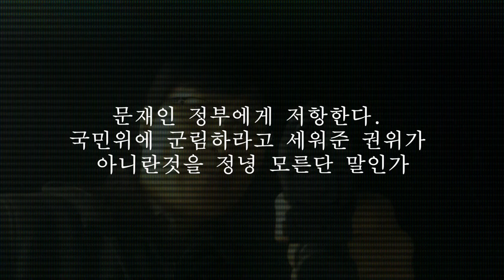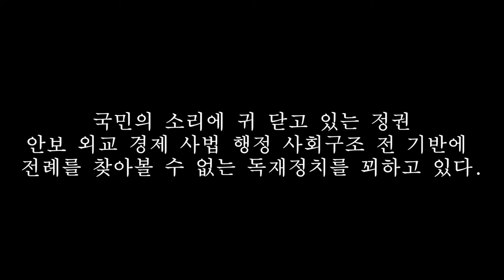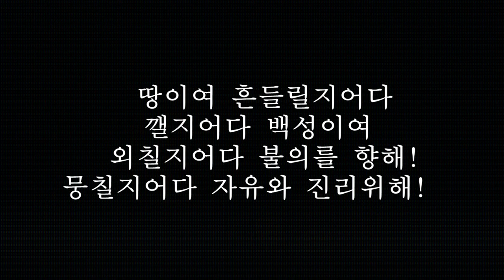독재정권 악한정부 상식파괴 빼앗긴 들에도 꽃은 피어난다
이사야 54:7-8
내가 잠시 너를 버렸으나 큰 긍휼로 너를 모을 것이요
내가 넘치는 진노로 내 얼굴을 네게서 잠시 가렸으나
영원한 자비로 너를 긍휼히 여기리라
네 구속자 여호와께서 말씀하셨느니라.

근신하라! 깨어라!
너희 대적 마귀가 우는 사자 같이 두루 다니며 삼킬 자를 찾나니...

이 땅을 놓고 기도하지 않은 우리의 죄악을 회개합니다.
하나님 아버지 북한 땅을 긍휼히 여겨 주옵소서
지금도 그곳에는 모든 자유를 억압당한채 철저히 인권을 유린 당하며
신음하는 2500만의 영혼들이 있습니다.
오늘도 숨족여 주님을 찾고 있는 지하교회 성도들이 있으며,
생존을 위해 정든 고향을 탈출하여 중국과 또 다른 곳으로 흩어져
두려움과 극심한 고통 가운데 살아가는 버려진 자들이 있습니다.
주님! 간절히 구하는 것은 그들의 고통을 신원하여 주옵소서

주님!
남한의 교회인 우리는 하나님이 주신 풍성한 은혜와 축복을 누리면서
압제 가운데 고통받고 있는 북한의 형제들을 잊어버리고 그들을 위해
기도하지 못하였습니다.

주여 우리의 무정함을 용서하여 주옵소서
우리의 이기심과 죄악을 용서하여 주옵소서
예수 그리스도의 보혈로 씻어 정결하게 하옵소서

다시 한국 교회 가운데 은혜와 긍휼을 베풀어 주셔서
거짓 평화의  미혹에서 깨어나 북한을 위한 기도를
쉬지 않게 하옵소서

끝까지 주님을 신뢰하며 물러서지 않고 기도하는 자들의
손 안에서 남과 북이 복음으로 하나가 되게 하시는 하나님의
역사를 나타내 주옵소서

크신 긍휼로 남한과 북한을 회복하셔서 둘이 하나되게
하실 예수님의 이름으로 기도합니다. 아멘

여러분 우리가 자다가 깰 때 입니다. 깨어나 모여 기도하고
이 나라와 민족의 위기를 놓고 하나님 앞에 기도해야 합니다
위 영상이 다소 자극적인 부분과 거친 표현이 있어 마음이
불편함이 계시다면 너그러이 양해를 구하는 바입니다.

어떤 정당이나 정치에 편승하거나 지지하는 마음이 추호도 없음을
밝힙니다. 현재의 정부와 정권에 대한 마인드와 생각이 편협하고
바르지 못한 모습에서 비롯된 동기임을 알려 드립니다.

앞으로도 시대의 흐름에 하나님의 일하심을 구하고 이 땅에 하나님의
나라가 이 혼돈의 대한 민국, 이 한 반도위에 임하시길 간절히 구하는
마음 하 나 밖에 없음을  고합니다.
바로 보았다고 하면서도 너무도 많은 시행 착오를 겪을 수 밖에 없는
불완전한 인간의 한계안에  사는 것이 저와 여러분입니다.
여러분 한 분 한 분의 마음과 기도가 하나님의 역사에 동참하게 되는
동력이 되는 줄 믿습니다. 여러분 축복합니다.